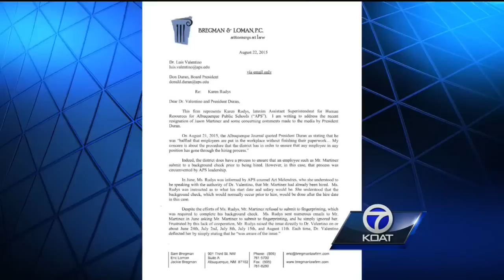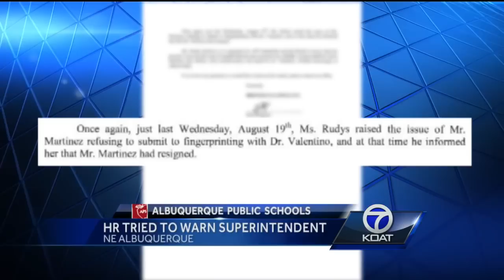APS Human Resources Tried to Warn Superintendent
Albuquerque Public Schools would have known about the charges against Jason Martinez, if Martinez finished his background check before he was hired.